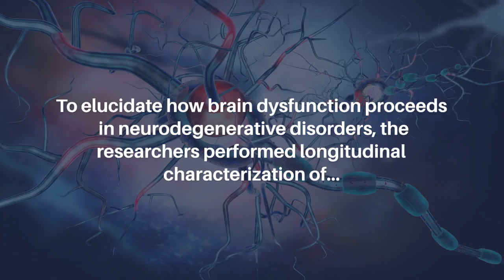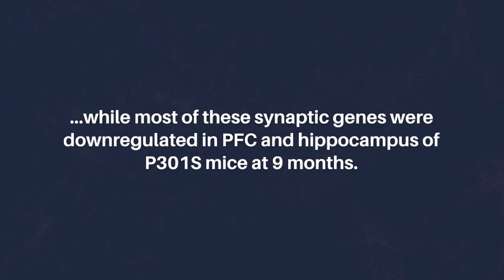Tracking Behavioral, Morphological and Transcriptomic Changes in Tauopathy Mouse Model | Aging-US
Aging-US published this researchpaper as the cover for Volume 15, Issue 21, entitled, "Longitudinal characterization of behavioral, morphological and transcriptomic changes in a tauopathy mouse model" by researchers from the Department of Physiology and Biophysics, State University of New York at Buffalo, Jacobs School of Medicine and Biomedical Sciences, Buffalo, NY.

Abstract

Neurodegenerative disorders, such as Alzheimer’s disease (AD), have the gradual onset of neurobiological changes preceding clinical diagnosis by decades. To elucidate how brain dysfunction proceeds in neurodegenerative disorders, we performed longitudinal characterization of behavioral, morphological, and transcriptomic changes in a tauopathy mouse model, P301S transgenic mice. P301S mice exhibited cognitive deficits as early as 3 months old, and deficits in social preference and social cognition at 5–6 months. They had a significant decrease of arborization in basal dendrites of hippocampal pyramidal neurons from 3 months and apical dendrites of PFC pyramidal neurons at 9 months. Transcriptomic analysis of genome-wide changes revealed the enrichment of synaptic gene upregulation at 3 months of age, while most of these synaptic genes were downregulated in PFC and hippocampus of P301S mice at 9 months. These time-dependent changes in gene expression may lead to progressive alterations of neuronal structure and function, resulting in the manifestation of behavioral symptoms in tauopathies.

Keywords - aging, Alzheimer’s disease, tau, cognitive behaviors, transcriptomic, neuronal morphology

About Aging-US